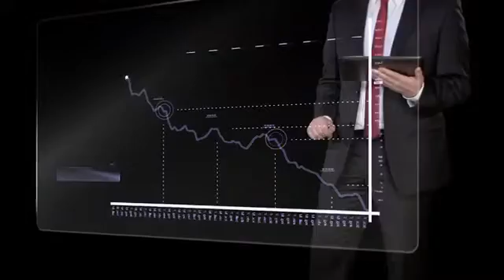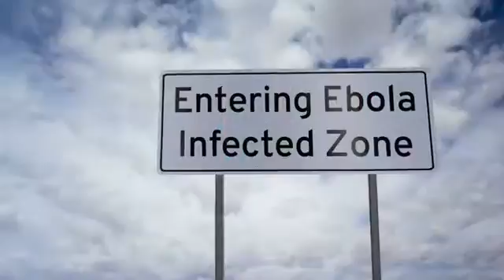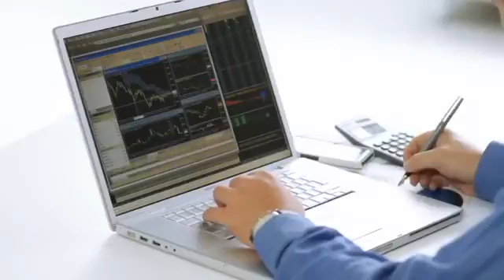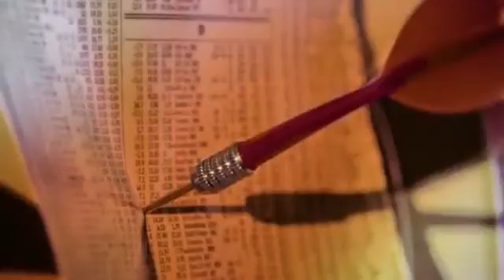Extraordinary Re - (Reinsurance) The First Liquid Market Place for Insurance Contracts - ILS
Extraordinary Re (reinsurance) is the first liquid market place for contracts that have never been traded before. We solve 3 important problems.

First financial exchanges can’t list insurance contracts. Sales of insurance products have been flat, but there are new demands for insurance products across the globe. Investors are looking for returns that are not correlated with broad stock market returns. So how do you solve these problems?

Extraordinary Re (reinsurance) creates a liquid market place for contracts that insure the world’s most extraordinary risks. On the inside it’s a liquid market place. Shares of contracts are traded. On the outside it’s a new class of what are called Insurance Linked securities or ILS. ILS is the fast growing part of the insurance industry. ILS grew from $16 Billion in 2009 to $45B in 2014. This is our market.

We’re going to take the lid off the growth of ILS. Insurance liabilities total $22 Trillion today. Not $1 of that is traded but the asset investors, the pension plans, the high net worth individuals, the corporate mutual funds. - they invest a multiple of that $22 Trillion.

They’re looking for returns that aren’t correlated with board stock market averages. Now we have 2 patents on the technology but this is where you come in. The value of our company depends on the number of traders in our liquid market place. To prove the concept and enroll traders, we’re creating a simulation of a liquid market place; a management game if you will. Here’s how we’ll spend the, money. 50% for the development of the software and 50% for marketing to the insurance industry and the trading community. We know that anything this good for the world in a market this large is going to provide a great return for the investors.

The insurance (reinsurance) industry wants to know that these extraordinary risks are in demand and that people are going to pay insurance premiums for these. So this is where you come in. If you have a cause, a need for insurance, anyplace in the world for Extraordinary risk, click on social impact above.